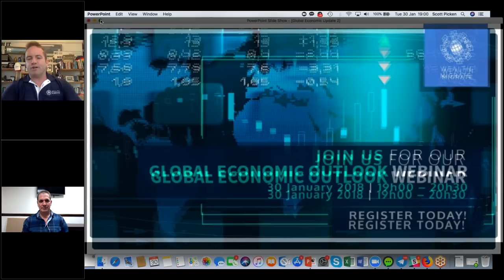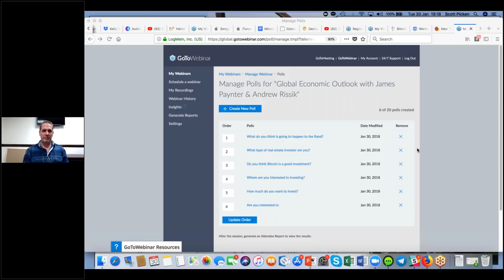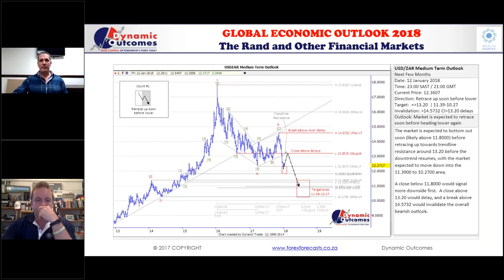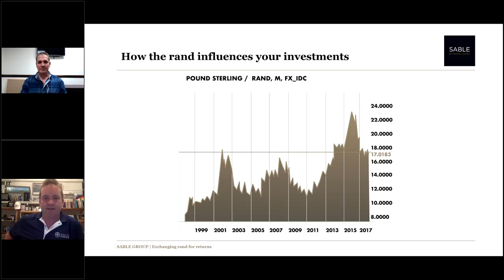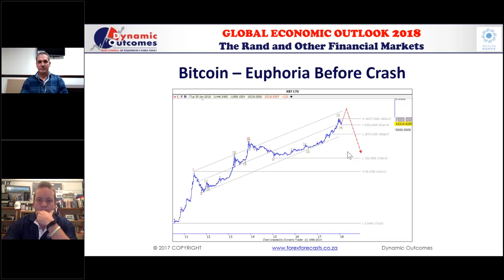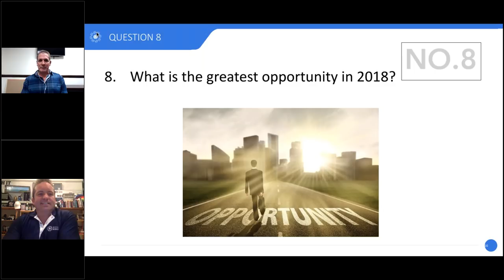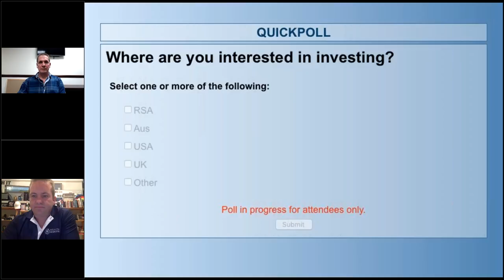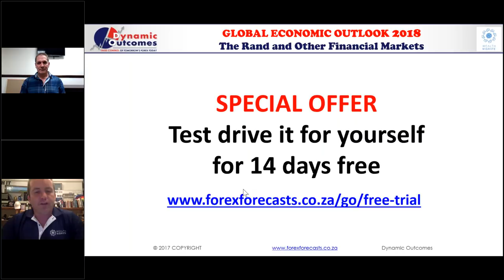Global Economic Outlook with James Paynter & Andrew Rissik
Other links are below. and for more information on WealthE Coin go

As the year begins, we would like to look at the state of the global economy, review some learnings from 2017 and upcoming trends in 2018. The team will be hosting an online webinar on the Global Economic Outlook. Join us for a dynamic conversation and discussion which will include presentations from prolific industry leaders like; Forex expert, Andrew Rissik and the man who knows more about how the Rand operates than most, James Paynter. If you are thinking of making any big money decisions in 2018 you cannot miss this session. Register now and keep yourself ahead of the curve!

WealthETM Coin is the catalyst which is unlocking the entire ecosystem and ensuring that the vision become a reality

Wealth Migrate is a KPMG Global Top 50 Fintech company, top-10, global real estate investment platform, bringing the tools and transparency to enable emerging market investors access to high yield, institutional quality, developed market real estate at scale. Our FinTech enabled platform makes direct investment accessible, safe and affordable for global retail investors seeking US dollar, Aus dollar or Pound based income. By leveraging big data technology, robo-advisory based on goals, block chain record-keeping, global boots on the ground origination and the social power of collective buying—we bring trust, transparency and access to an opaque and complex process. With MEMBERS from 105 countries and INVESTORS from 42 countries, we truly are the leading global real estate marketplace.

What differentiates Wealth Migrate is its team’s experience, track record and results in International Real Estate. Along with 19 published books (including New York Times bestsellers by our President, Dr Dolf de Roos), clients have trusted us to invest $1.34Billion in international real estate, on 5 continents over 3 decades.